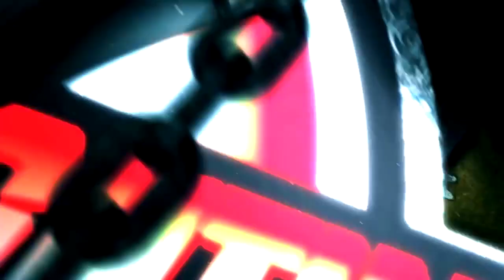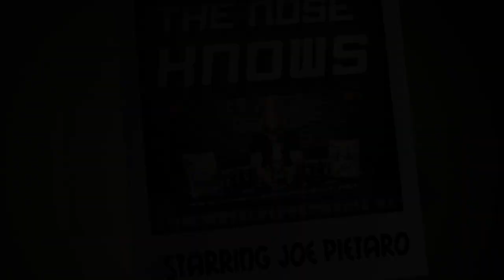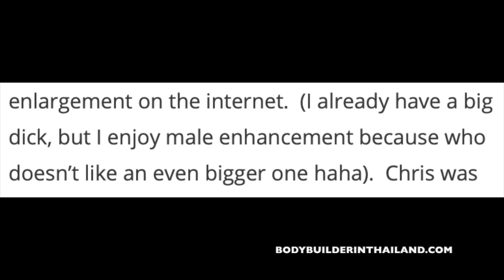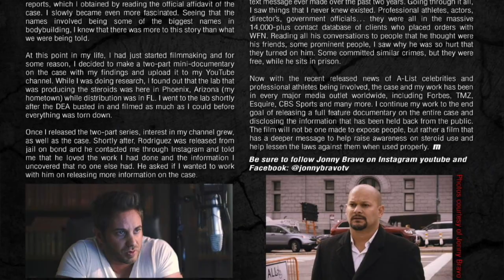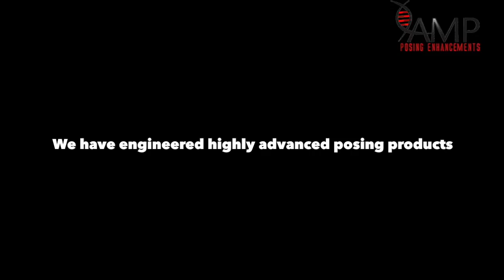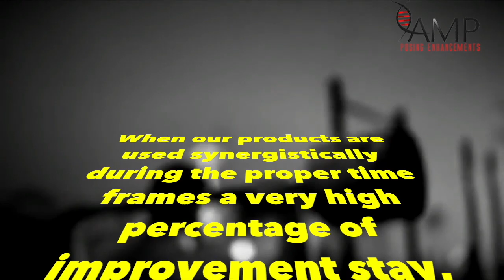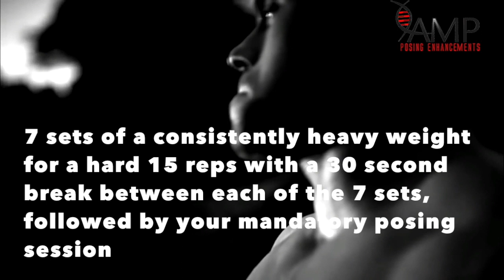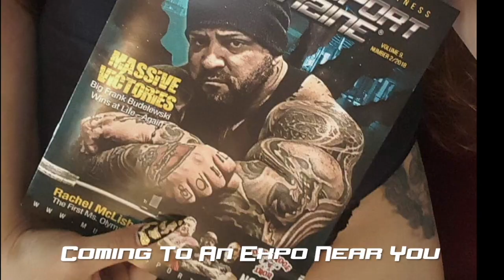Lingerie MMA / Bodybuilder in Thailand / Shit in Gym - MSTV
Segments include:

*"Lingerie Fighting Championships"

*"The Nose Knows"

*"Bio Hacker TV With The Rob Matters"

*"Masterpieces by Chris Brah"

*"The Balance Guru" with Travis Horn

*MuscleSport Minute